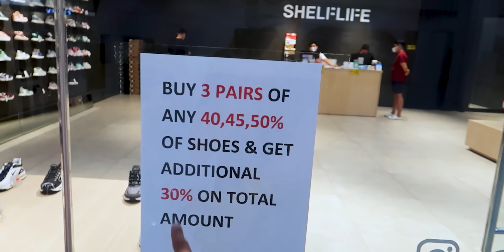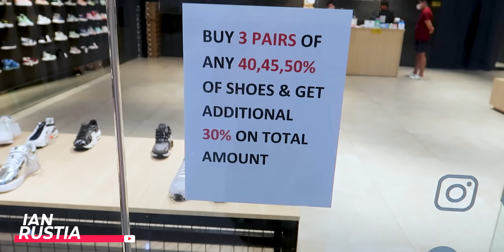PAMIGAY ANG PRESYO!! 40-50% OFF NA TAPOS BUY 3 GET ADDITIONAL 30% OFF PA!! BODEGA NG SAPATOS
Nagulat ako si kuya parang 3 pairs ng shoes ang binili sa sobrang murang!!!

Unahan dito guys! Everything must go!
Enjoy shopping!

Shelflive Marikina Riverbanks

999 MILK TEA STARTER PACKAGE PANG NEGOSYO | SECRET BODEGA NG MGA MILK TEA SHOPS HOW TO START A MILK